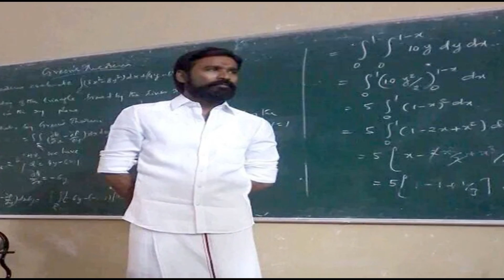Kashmora Trailer | Karthik, Nayantara, Sri Divya, Vivek | Gokul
About Kashmora Trailer
Actor: Karthik
Actress: Nayantara, Sri Divya
Journal: History